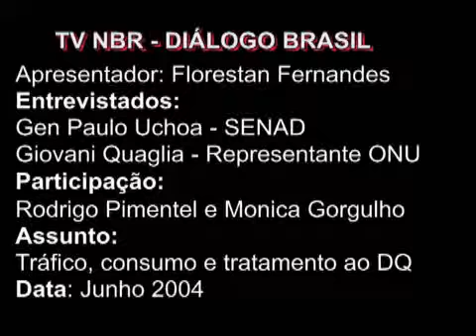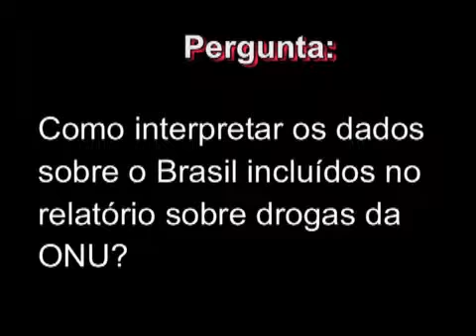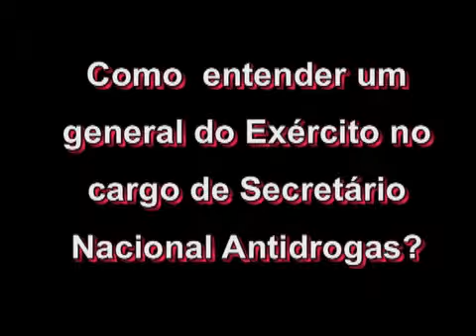DROGAS-SENAD: Secretário Nacional Paulo Uchôa entrevistado no programa DIÁLOGO BRASIL da NBR TV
Neste programa da NBR TV, intitulado DIÁLOGO BRASIL, o jornalista Floristan Fernandes entrevista o general Paulo Roberto Yog de Miranda Uchoa, Secretário Nacional Antidrogas e o Sr Giovani Quaglia, representante da ONU no Brasil para os assuntos de álcool e drogas. Também participaram do programa, o capitão PM/RJ Rodrigo Pimentel e a psicóloga Monica Gorgulho.
Os assuntos tratados, pela ordem em que aparecem na entrevista, são:
a- Que recursos a SENAD dispõe para utilizar na redução da demanda de drogas?
b- Como interpretar os dados sobre o Brasil incluídos no relatório sobre drogas da ONU?
c- Testagem de uma maneira geral e capacitação de professores;
d- A Secretaria Especial de Dependência Química/RJ;
e- O PROERD nas escolas versus o programa de redução de danos;
f- Redução de danos no Estado do Rio de Janeiro;
g- O controle de precursores;
h- A Holanda e o uso da maconha;
i- Como entender um general do Exército no exercício do cargo de Secretário Nacional Antidrogas?
j- Advento do programa VIVA VOZ: ligação gratuita (0800) para o acolhimento e informações sobre drogas.